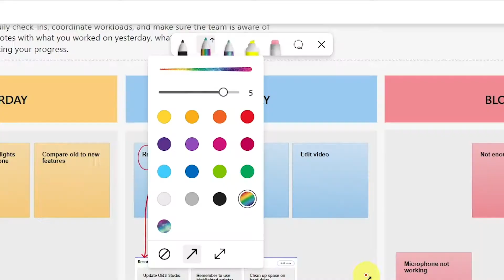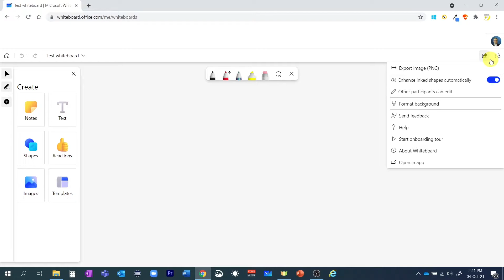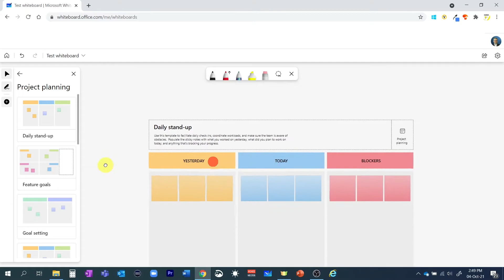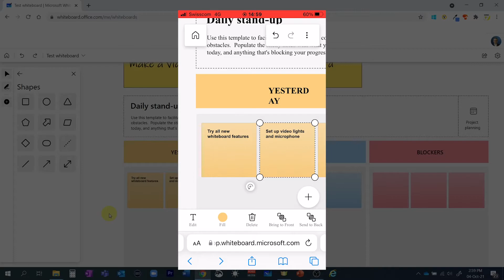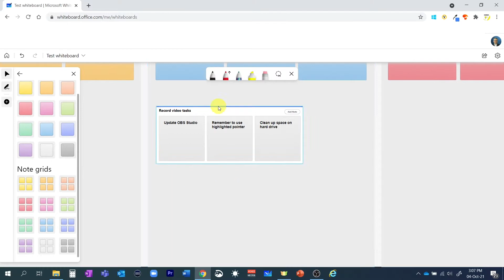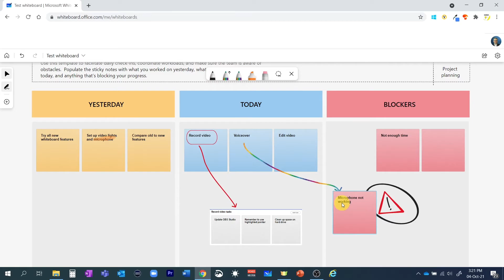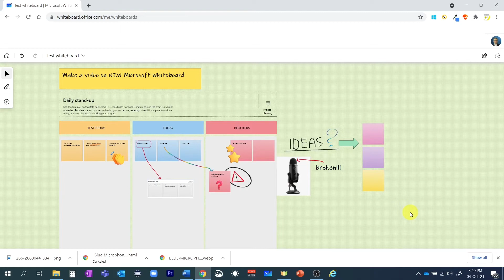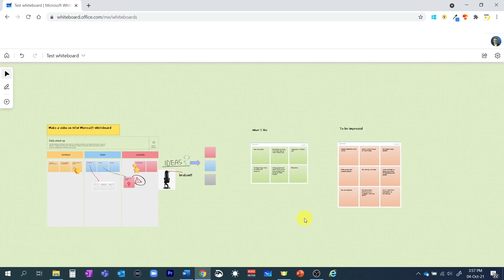NEW Microsoft Whiteboard (Sept. 2021 release) - Everything you need to know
There's a new version of Microsoft Whiteboard that was released at the end of September 2021! It has a new user interface and new tools like ink to arrow, reactions, new templates and much more. If you have a Microsoft 365 account, it's included in it and it's the perfect go-to tool to start whiteboarding. But is it at the level of the top performing whiteboards like Miro, Mural or Klaxoon? Find it out in my new video!

Chapters

0:00 Intro
1:11 Access the new Microsoft Whiteboard
1:34 New User Interface
2:36 New templates
3:33 Mobile experience
3:56 Text, shape and selection tool
4:58 Sticky notes and Note grids
6:30 Inking tools
7:09 Enhance ink shape
7:57 Reactions
8:31 Insert images
8:49 Format background
9:10 What I like
9:40 To be improved

Are you new to OBS Studio? Learn what it is, how to install it and how to create your first presentation in my free course!

Remote presentation hero course
🎁FREE Course🎁 Getting started with OBS Studio for professional presentations in 2022
🦸‍♂️ Ready to elevate your professional remote presentations? Check out the full OBS course: The Remote Presentation Hero: OBS Studio from 0 to Master